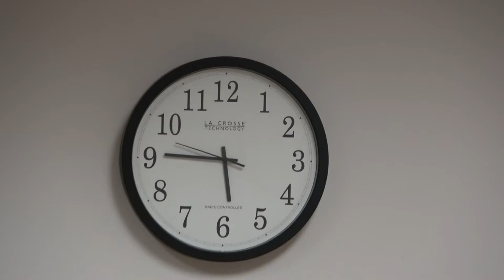12 Angry Jerks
JOE CORONA PRODUCTIONS is a brand-new comedy company from Minnesota.

12 ANGRY JERKS

Produced and Edited by Jim Belden
Written and Directed by Sam Fish
Director of Photography: Eric "Nokeric" Bernhagen

Featuring:
Cody Johnson as A Henry Fonda Type
Kate Button as The Foreman
Jack Fish as The Angriest Of All (Ass-Kick Guy)
John Edel as Waffle Wednesday Guy
John Murphy as Side-eye Guy
and Sam Fish, June Haider, Floyd Hodges, Zachariah Kunshier, Taysia Roering, Melody Waters, and Jolanta Young as Jurors